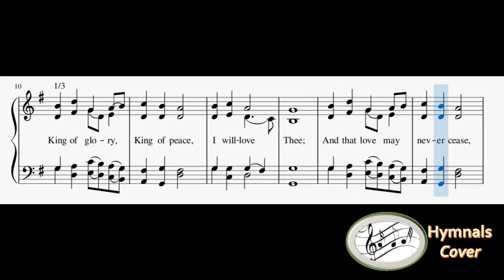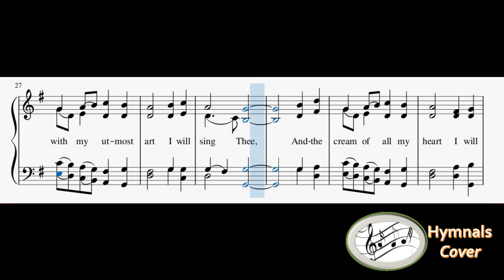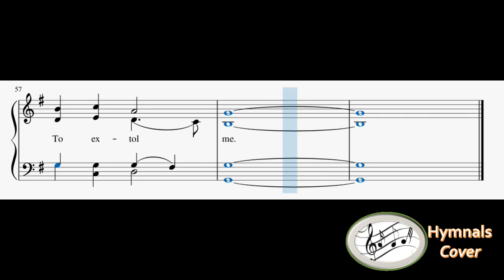243 - King Of Glory, King Of Peace(Reed Organ)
1
King of glory, King of peace,
I will love thee;
And that love may never cease,
I will move thee.
Thou hast granted my request,
Thou hast heard me;
Thou didst note my working breast,
Thou hast spared me.

2
Wherefore with my utmost art
I will sing thee,
And the cream of all my heart
I will bring thee.
Though my sins against me cried,
Thou didst clear me;
And alone, when they replied,
Thou didst hear me.

3
Seven whole days, not one in seven,
I will praise thee;
In my heart, though not in heaven,
I can raise thee.
Small it is, in this poor sort
To enroll thee:
E'en eternity's too short
To extol thee.